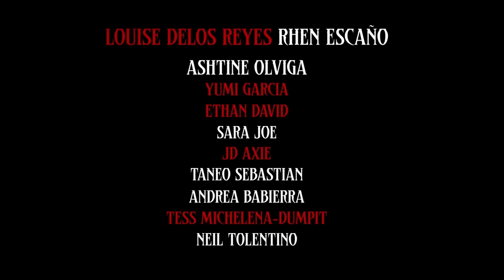'MARITA' Official Trailer | November 22 Only In Cinemas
TOTOONG KWENTO. TOTOONG KATATAKUTAN.
NIGHTMARES GUARANTEED!

Watch the Official Trailer of the NEW FACE OF HORROR 'MARITA'. Starring Louise Delos Reyes, Rhen Escaño, Ashtine Olviga, Andrea Babierra, Yumi Garcia, Ethan David, Taneo Sebastian, Tess Dumpit-Michelena, Sara Joe, JD Axie, and Neil Tolentino. Based on a TERRIFYING TRUE STORY. From the makers of MARY CHERRY CHUA and the producer of DELETER. Written and directed by Roni S. Benaid.

November 22 Only In Cinemas